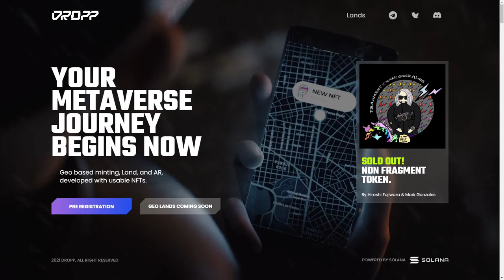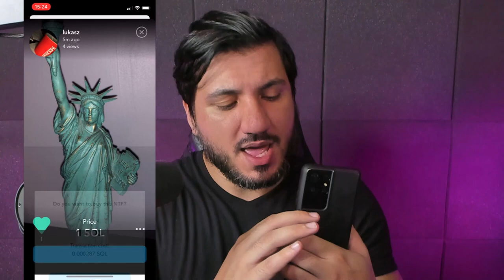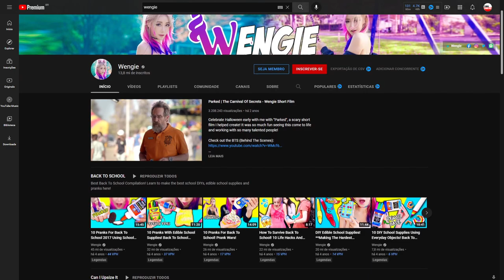NOVO PROJETO COMEÇA A GANHAR ESPAÇO E PODE VALORIZAR MUITO - DROPP GG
Nesse vídeo faço uma análise a respeito do projeto Dropp GG, que é um game atrelado a NFT, com tecnologia de realidade aumentada.